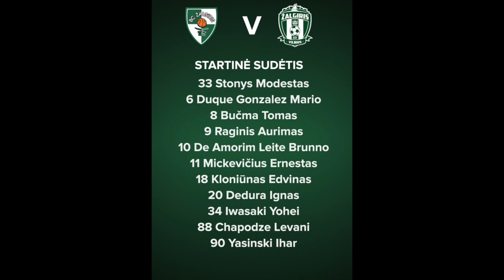VS Champions League Qualifications Club(ZALGIRIS)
YOHEI IWASAKI VS Champions League Qualifications Club(ZALGIRIS)